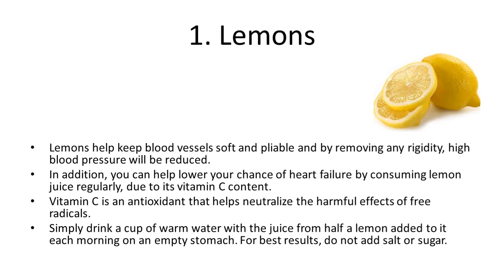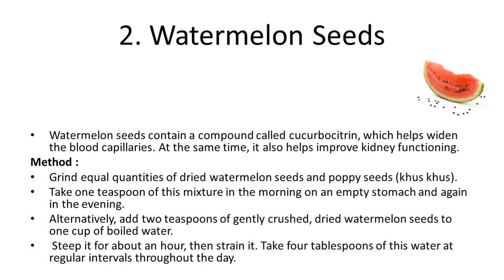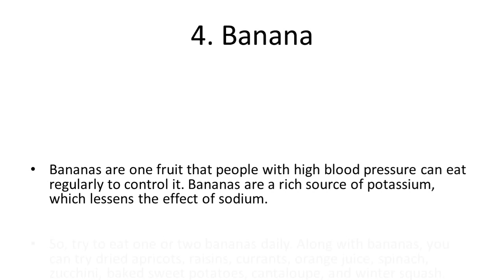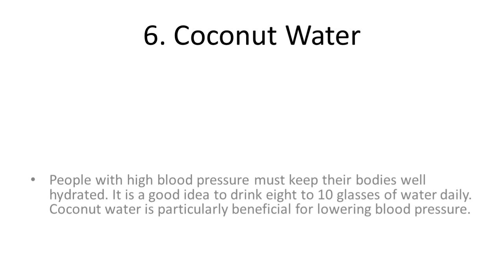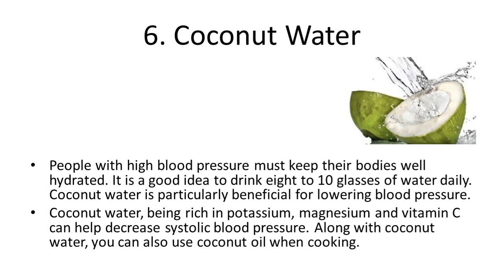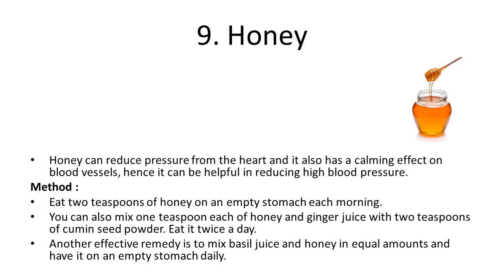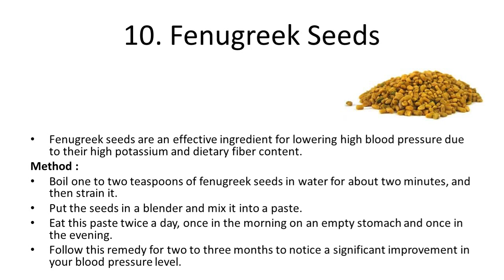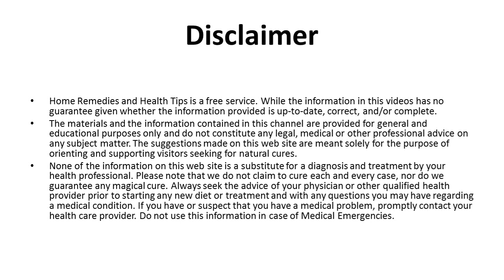Home Remedies for High Blood Pressure | Home Remedy to Get Rid Of High Blood Pressure Naturally